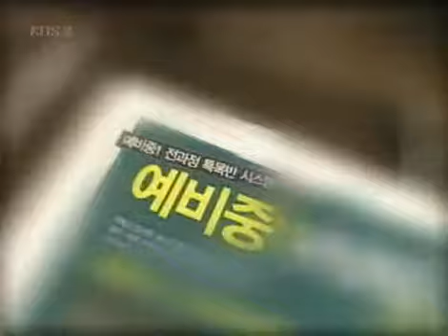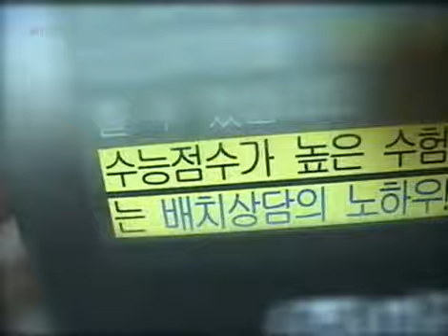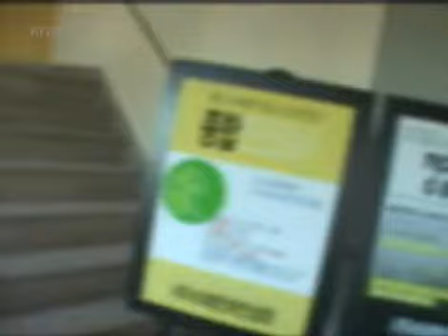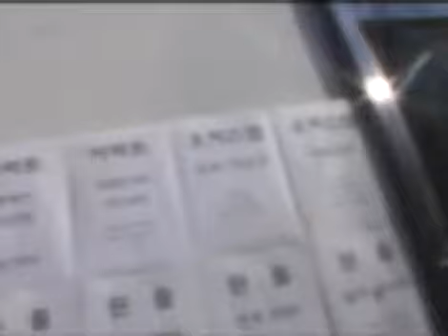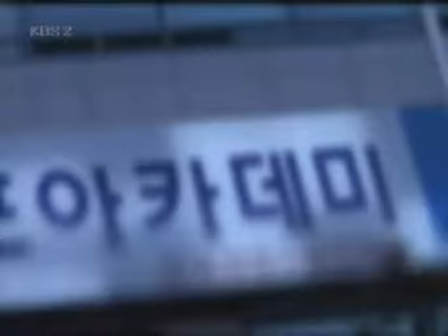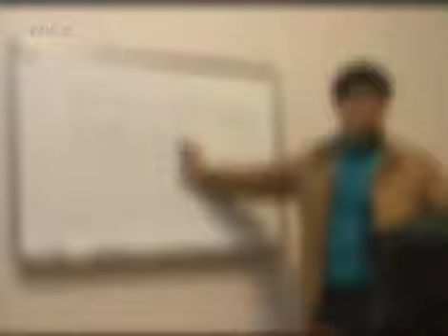VJ특공대 - VJs on the Scene 20071130 #001